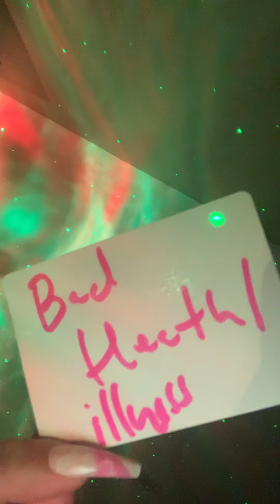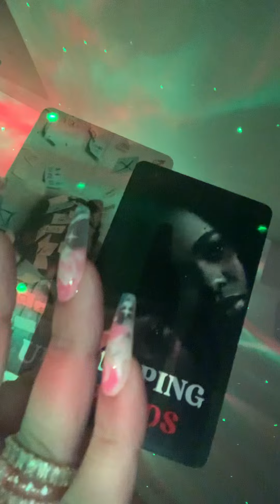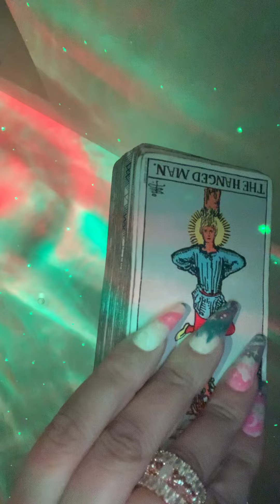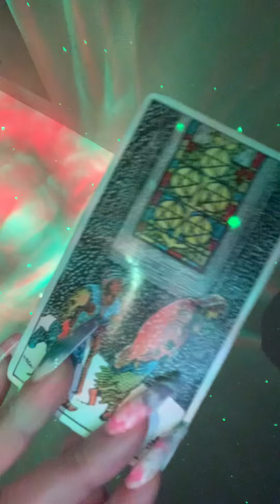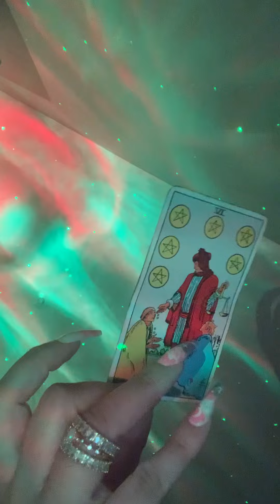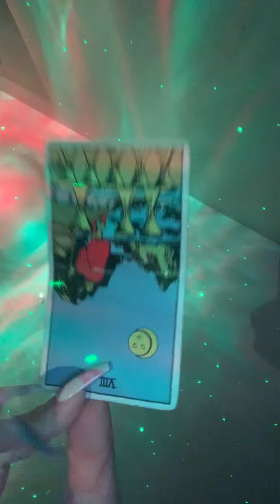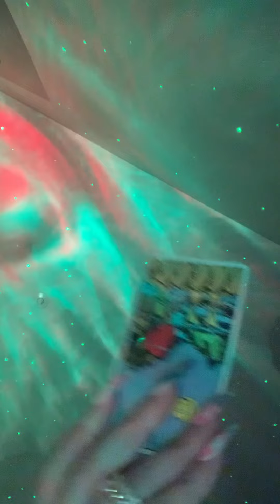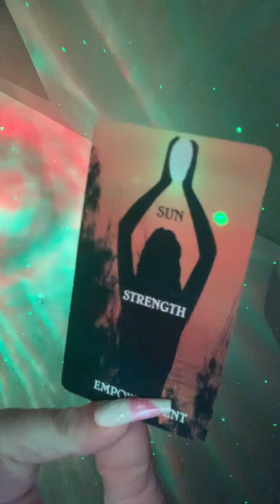‼️Matriarch Karmic Mother & Family MAD AFFF & All DELU-LU trying to Do this over you…😡😡😡😡‼️